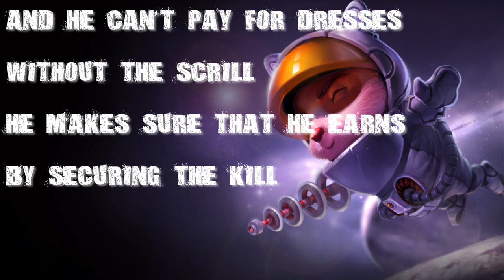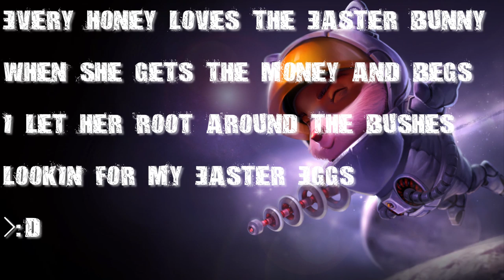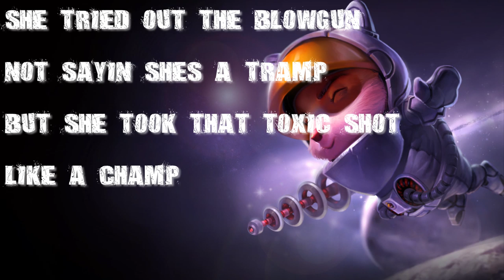AoD - The Scouts Code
HUGE PROPS to our man FAP Zarien for making SOON (TM) (and this song) possible!

Lyrics by Kyle Danger Henick
Mixing by Konsuma
Recording by Leigh Chaumont
Video By Kyle Danger Henick

Performed by Malicious, the H31P, and Kyle Danger Henick

LYRICS:

A Teemo is always solo
Cuz First off, YOLO, and second off, no ho
Can touch a Teemo if a Teemo don't wanna be touched
This mushroom crop's a bit too much
Cuz shit don't pop up overnight
I'll do some agriculture while you guys teamfight
Just cuz theres a Teemo in your team, don't mean theres a TEAM in TEEMO

Drop A Mushroom
Itll blow you up
Big surprise as I'm comin out of stealth mode
Grab a push broom
And I sweep you up
You underestimate the power of the Scout's Code
Drop A Mushroom

A Teemo always KS's
Securing success is what buys ladies dresses
And he cant pay for dresses without the scrill
He makes sure that he earns by securing the kill
DON'T BITCH AT ME SCRUB, not one little peep
I needed that gold, Nashor's Tooth aint cheap
Even when solo, a Teemo secures
All of the kills you think should be yours
By planting his shrooms by enemy bases
In only the most strategic of places
And hiding amongst them, unseen by all eyes
And totally Mercing the first n00b who tries
To walk through the bush when escaping a fight
Low on HP, he survived your ignite
You flash for the kill, just to be sure
THAT'S MY MONEY SCRUB!  BLINDING DART AND SECURE

A Teemo always finishes
That's why my supply of ladies replenishes
I might move quick, but I take it slow
When it comes to the ladies I know
They like my spacesuit and my satellites too
My lazer lets me pew pew while I pew pew
Every honey loves an easter bunny when she gets the money and begs
I let her root around the bushes lookin for my easter eggs
See the ladies love Teemo, how can I lose
When I got more skins then they got shoes
They screamin my name, I never hear silence
So loud I could swear every one of em Sirens
Just ask your girl, I got what she wanted
No lady can resist being globally taunted
She tried out the blowgun -- not sayin shes a tramp
But she took the toxic shot like a champ